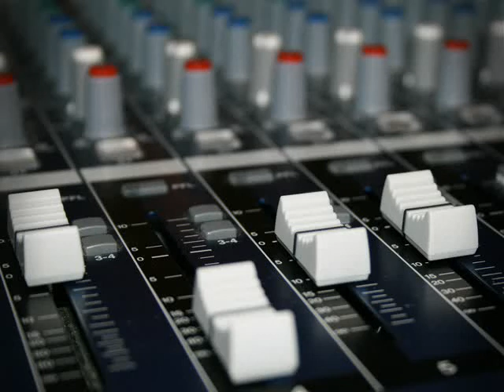Pink Floyd - Wish You Were Here (Played on Yamaha XS8 keyboard)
All parts played with Yamaha XS8:
1- Wide 12 Strings AF1
2- Prec Flat Wound
3- Dual Coil 80s Clean
4- Clean El & Ac 1
5- Alto Vib Legato
6- Alto Vib Legato
7- Rock Stereo Kit 1
8- Rock Brite Piano